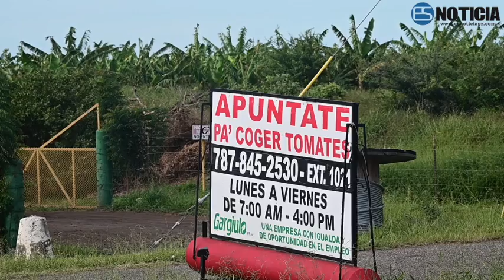Buscan obreros para recoger tomates en el sur